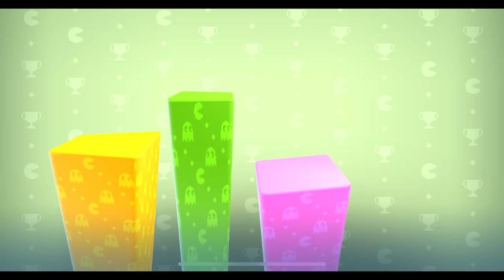Pac Man Party Royale!!